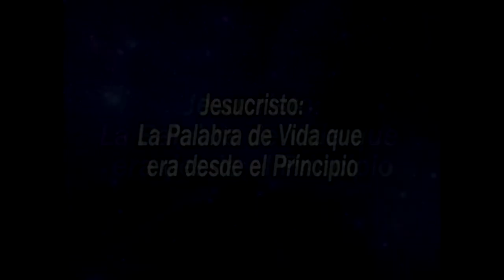¿De dónde viene el buen consejo? | GCNTV Col - Rvdo. Dr. Jaerock Lee